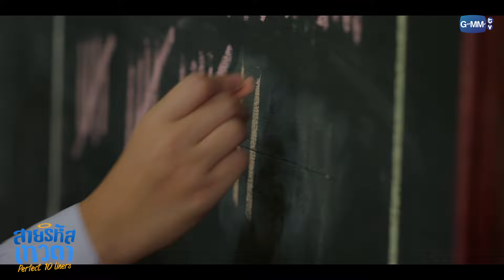พี่เป็นแฟนกันได้ยังไง | สายรหัสเทวดา Perfect 10 Liners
เรื่องราวในรั้วมหาวิทยาลัยอันแสนวุ่นวายของหนุ่มวิศวะ เมื่อมี สายรหัสเทวดา ที่รวมคนหน้าตาดีเข้ามาอยู่ด้วยกัน!
น้องอาร์ม (รับบทโดย บุ๊ค กษิดิ์เดช) รับบทเป็นแอดมินเพจ Engineer Cute Boy แต่ดันลงรูปลุงรหัสที่เป็นสิ่งต้องห้ามคือ พี่อาร์ค (รับบทโดย ฟอส จิรัชพงศ์) "เทวดาสายโหด" ในขณะที่ กรรณ (รับบทโดย แซนต้า พงศภัค) มีปัญหาเรื่องการนอนไม่หลับในที่มืด แต่มี "เทวดาสายลึกลับ" โยธา (รับบทโดย เพิร์ธ ธนพนธ์) น้องรหัสของอาร์มที่อาสายอมย้ายมาเป็นรูมเมทห้องเดียวกัน และสุดท้าย "เทวดาสายอาภัพ" น้องไวน์ (รับบทโดย มาร์ค จิรันธนิน) มีพี่รหัสอย่างโยธาที่ดันไม่มีเวลามาใส่ใจ กลับได้ พี่ไฟฟ้า (รับบทโดย จูเนียร์ ปณชัย) น้องชายของพี่รหัสมาดูแลแทน!
ความสัมพันธ์และความรักทั้ง 3 คู่ ของสายรหัสเทวดาในรั้วคณะวิศวะจะเป็นอย่างไร ติดตามพวกเขาได้ใน "สายรหัสเทวดา Perfect 10 Liners"

ฟอส จิรัชพงศ์ ศรีแสง  รับบท  อาร์ค
บุ๊ค กษิดิ์เดช ปลูกผล  รับบท  อาร์ม
เพิร์ธ ธนพนธ์ สุขุมพันธนาสาร  รับบท  โยธา
แซนต้า พงศภัค อุดมโภชน์  รับบท  กรรณ
จูเนียร์ ปณชัย ศรีอาริยะรุ่งเรือง  รับบท  ไฟฟ้า
มาร์ค จิรันธนิน ตรัยรัตนยนต์  รับบท  ไวน์

ติดตาม สายรหัสเทวดา Perfect 10 Liners
ทุกวันอาทิตย์ เวลา 20:30 น. ทางช่อง GMM25 และรับชมพร้อมกันทาง YouTube : GMMTV OFFICIAL